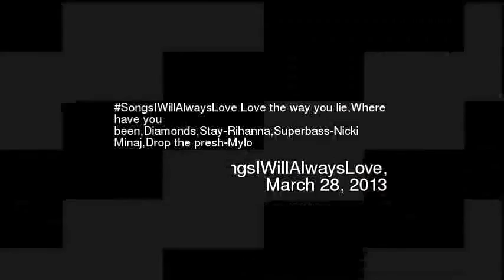ongsIWillAlwaysLove Love the way you lieWhere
Songsiwillalwayslove love the way you liewhere have you beendiamondsstay-rihannasuperbass-nicki minajdrop the presh-mylo
Video made based on original works by 'alexpfeiffermalta'; by 'Vsauce'; by 'OSHOInternational'; by 'JAJAvankova'; by 'AsapSCIENCE'; by 'tnowoo'; Soundtrack by: Lenkei. Trickertreat. On 'Calling All Fiends''